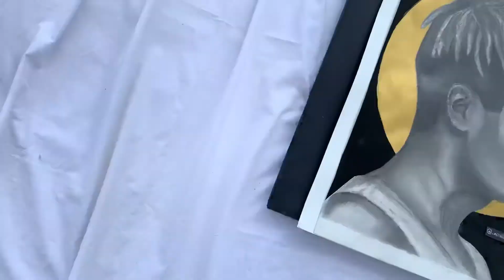XXXTENTACION | BIG ARTWORK | NIKHILISHHH21 ❤️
This was my first time for doing a big portrait and i wanted to be special. This was my dream to sketch xxxtentacion. I have work so hard and from the bottom of my heart. I have pour my emotion and love for you through my artwork. I hope you like it. wherever you are i hope you are happy❤️ And i miss you. You will always stay in our hearts no matter what❤️ we love you and will always do❤️

Thank you i hope you guys enjoyed my video
Love & peace ❤️

Arms around you - xxxtentacion & lil pump feat. Maluma & sawe lee

Whoa - xxxtentacion